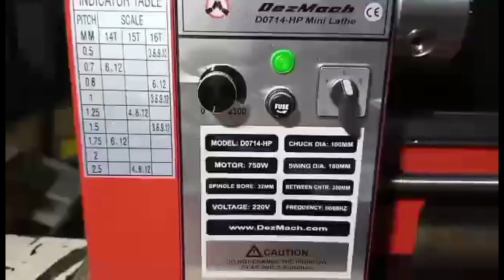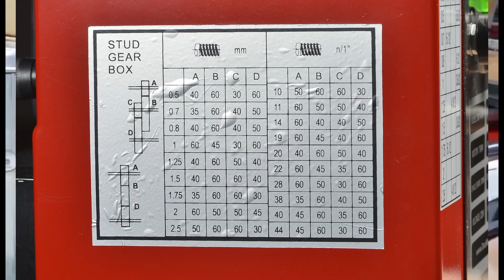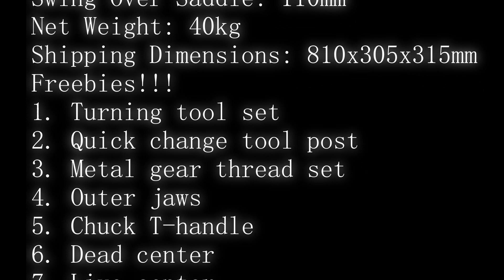Dezmach D0714HP Mini Lathe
Model No: D0714-HP
Motor Power: 750 Watts
Voltage/Frequency: 220-240v/60hz
Chuck Diameter: 100mm
Spindle Bore: 32mm
Metric Threads: 0.5-2.5mm
Imperial Threads: 10-44 T.P.I.
Spindle Accuracy: 0.01mm
Spindle Speed: 50-2500 RPM
Spindle Taper: Mt3
Tailstock Taper: Mt2
Between Centers: 355mm
Swing Over Bed: 180mm
Swing Over Saddle: 110mm
Net Weight: 40kg
Shipping Dimensions: 810x305x315mm

Freebies!!!

1. Turning tool set

2. Quick change tool post

3. Metal gear thread set

4. Outer jaws

5. Chuck T-handle

6. Dead center

7. Live center

8. Oiler

9. Drill chuck